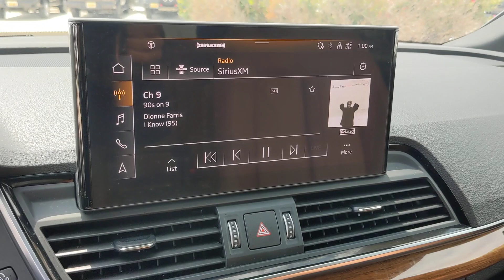2023 Audi Q5 San Antonio, Austin, Houston, New Braunfels, Helotes TX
Pre-Owned 2023 Audi Q5  available at gunnnissan located in 12838 San Pedro, San Antonio, TX, 78216.
Stock#: Nw14060 - VIN#: WA1EAAFY9P2058266

Please mention the stock# Nw14060 when you contact the dealership for this vehicle.

You will love the features of this   2023  Audi Q5.  Here's a well-appointed Q5 that offers high-end style, a smooth, controlled ride, rock-solid feel, and progressive technology. Well-rounded and powerful, this vehicle instills confidence and enjoyment wherever the road may lead. The following are some of this vehicles highlighted options: Pre-Collision System, Panoramic Roof, All Wheel Drive, Sun/Moonroof, Keyless Entry, Power Passenger Seat, Premium Sound System, Heated Mirrors, Woodgrain Interior Trim, Fog Lamps. Refined style meets can-do capability in this captivating Q5. See for yourself when you take it out for a test drive. Our professional staff looks forward to giving you excellent service!